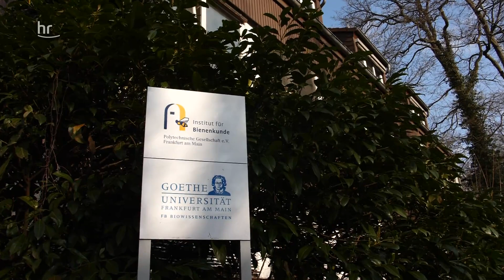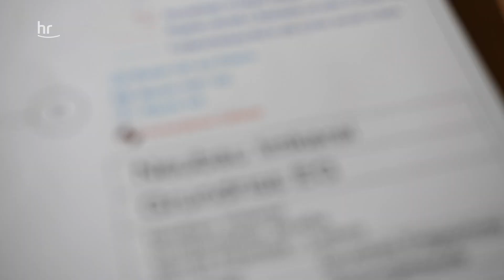Frühlingserwachen | Schnellflug durchs Bienenjahr (1/5) | Die Ratgeber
Mit dem Erblühen der Schneeglöckchen werden auch die Honigbienen wieder munter. Und weil sie so wichtig für die Ernte sind, arbeiten Landwirtschaft, Imkerei sowie Forschung Hand in Hand. Im Institut für Bienenkunde in Oberursel, nimmt uns der Leiter, Prof. Bernd Grünewald, mit in die Forschungswelt der kleinen, fliegenden Insekten. Und in der Rhön schauen wir mit Imker Ferdinand Keidel bei seinen Bienenvölkern nach dem Rechten.